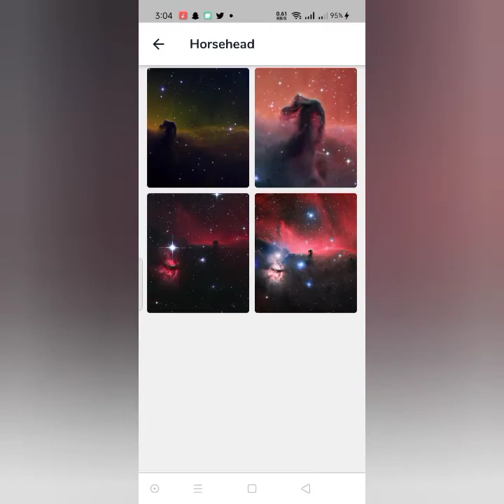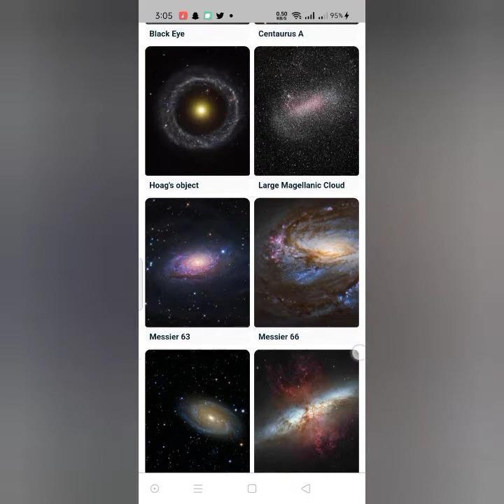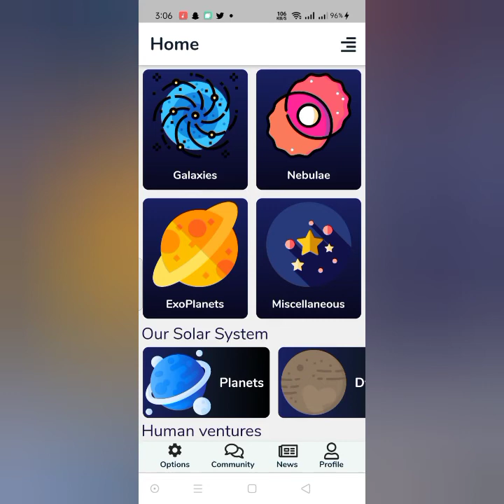Astraphel app Demo 2021 - Android app for lovers of space and astronomy made in Flutter.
Do you love Astronomy? Be one of the first people to try out our specially crafted app for free on Google Playstore. Explore images and information from multiple aspects of astronomy in one place.

Use the link provided in the description or simply search 'Astraphel' on Google Playstore.👇

Audio Track:
Sapheiros - Falling